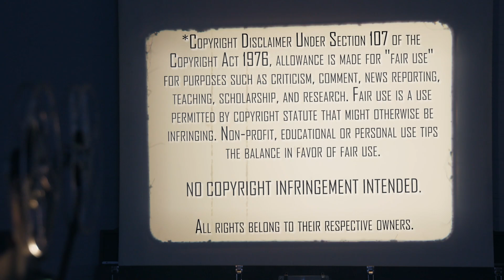Confession of Murder (2012) 내가 살인범이다 | Movie Reaction | First Time Watching | This Is Crazy Good!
Thanks to Grandaddy Raining Madness for the Special Request. We both check out the Korean Murder Mystery, Confession of Murder - 내가 살인범이다 (2012). Here's our reaction to our first time watching.

Our Mailing Address:
100 24th St West Ste 1 #3072
Billings, MT 59102